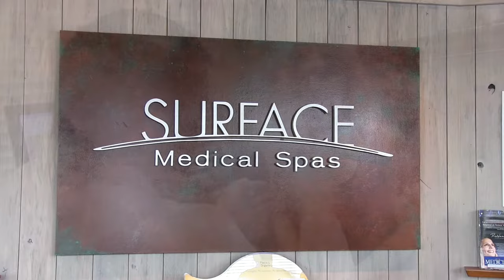Surface Medical Spas (w/Breast Augmentation)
Surface is one of the finest Plastic Surgery Centers in Utah.  360 Productions was proud to show what this fine doctor and his staff can do to improve the looks and metal attitude of their patients.